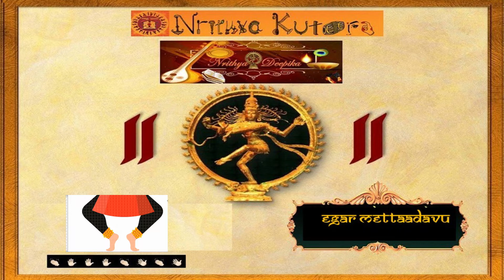Egarmettadavu tala|Nrithyadeepika Abhyaasamalika| Nrithyakuteera| Kalakshetra